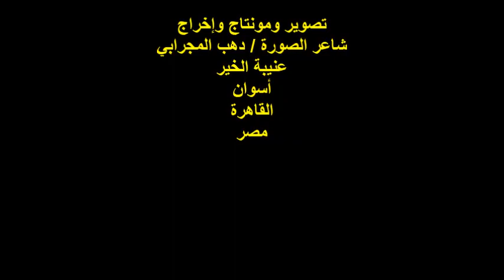ندوة صالون صوت مصر/الشاعر/محمد سعفان/الجمعة 21/10/2022/هيئة خريجي الجامعات بالقاهرة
أمسيةٌ ثقافيةٌ
مدير الندوة الشاعر / رزق محمد
الشاعر / محمد سعفان